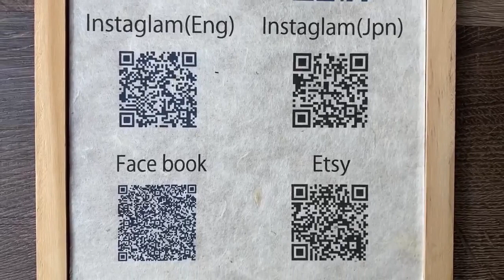ちょっと変わったキラキラ光るレインボーな水引シリーズ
水引の中には、１本同じ色をしたものもありますが、何色が混在しているものもあります。
それらを「レインボー」と呼ばれていたりします。
レインボーで艶があってキラキラ光るものをまとめたセット商品です。
絹糸やフィルム、セロファンが巻いているものなどです。
１本だけでも多色なのでグラデーションがキレイな結びになります。
また、アクセントとして他の水引と組み合わせるのもおしゃれですね。
そもそも水引とは？
糊でこよった和紙で作られた芯に色紙や絹糸やセロファンなどが巻かれている紐状のものです。
詳細はこちら（スクロールすると和紙の説明の下に明記されています）

ちょっと試してみたいという方はこちらからどうぞ
（各2本ずつセットされています）